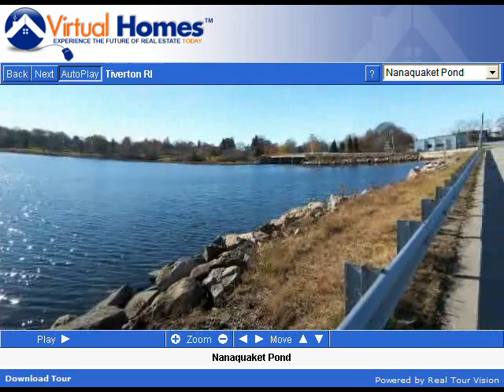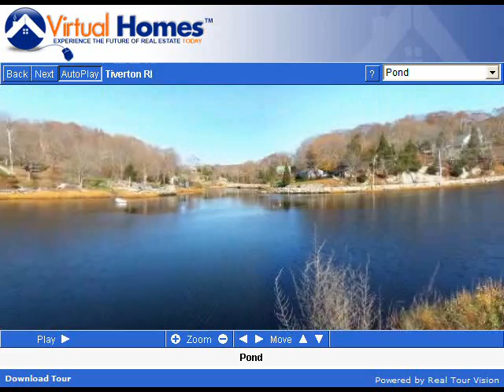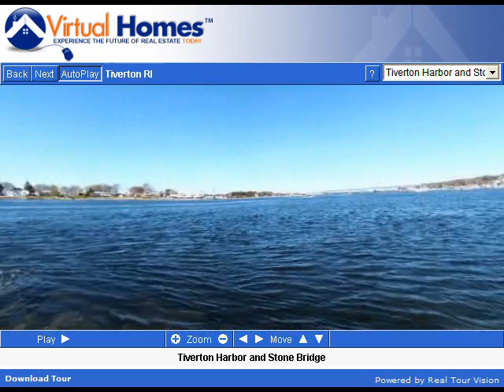Tiverton Rhode Island (RI) Real Estate Tour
Tour Tiverton, RI neighborhoods, condominium developments, subdivisions, schools, landmarks, recreational areas, and town offices.

Tiverton, Rhode Island was originally incorporated in 1694 as part of the Massachusetts Bay Colony. A long boundary dispute between Rhode Island and Massachusetts was settled in 1746, and Tiverton was annexed to Rhode Island together with the Towns of Cumberland, Barrington, Bristol and Little Compton. The town was incorporated in 1747.

For approximately three years during the Revolution when the British held Aquidneck Island, Tiverton was an asylum for Americans fleeing from British occupation. The town soon became a mustering point for Colonial forces who gathered together to drive the British off the island.

In its early days, Tiverton was chiefly a farming community with some fishing and boat construction. Until 1900 the manufacture of menhaden oil, a fish derivative, was one of the primary industrial pursuits. Cotton and woolen mills were established as early as 1827. Today, trade establishments are the major employers in Tiverton.

In the south of the town is the popular Four Corners area, which boasts a wide variety of shops along with an arts center and sculpture garden. Recent years have seen Tiverton grow as a summer resort and residential area. Development has largely been concentrated in the area known as North Tiverton.